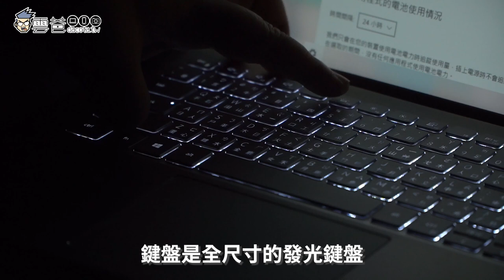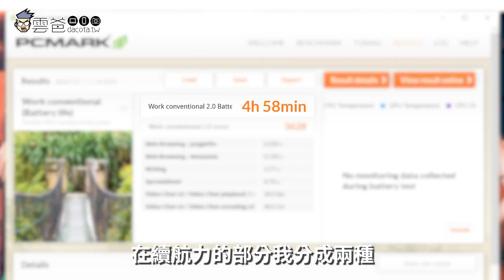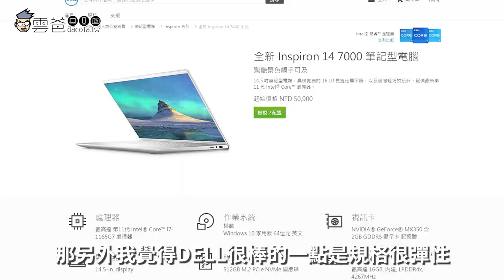開箱 Dell inspiron 7400 商務超薄筆電，第11代處理器 ∥ 100% sRGB ∥ 物理防藍光 ∥ WiFi 6 + 雷電4